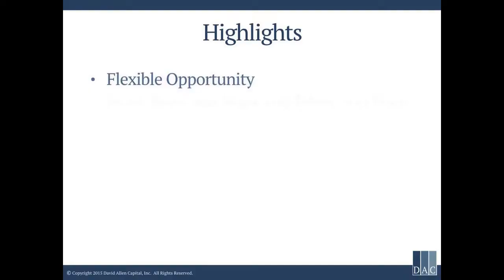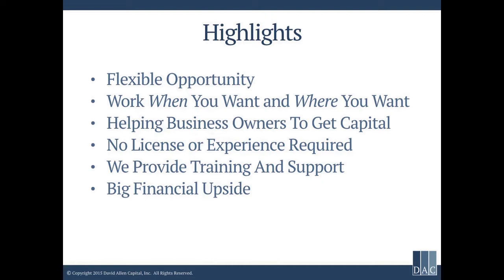Highest Paying Sales Job 2023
➡️Best Broker Opportunity Online. Paid Daily.  No Experience Necessary. USA Only

Top 10 Highest Paying Sales Jobs 2023. Best Sales Jobs In The US 2023.